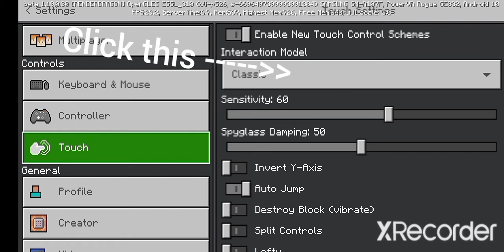Minecraft Secret In 1.19 Update CrossHair Control